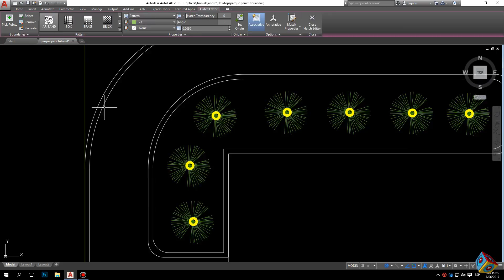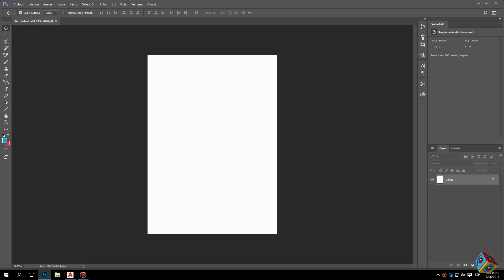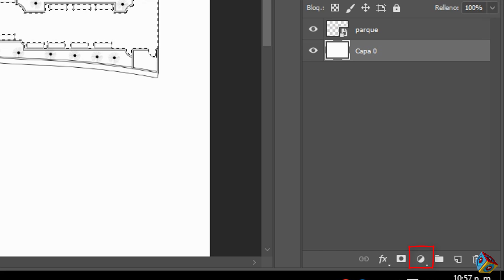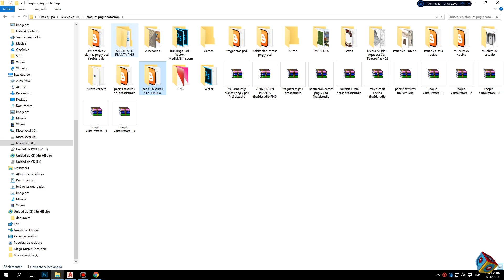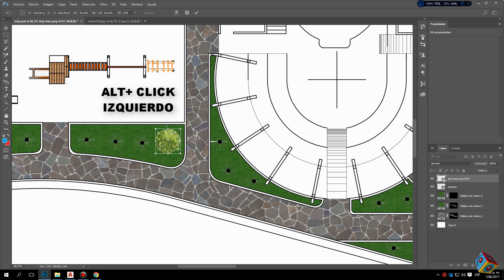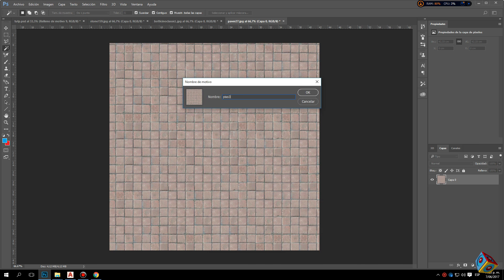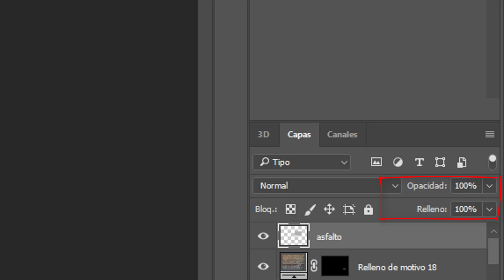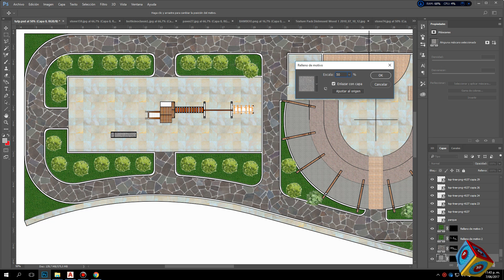COMO APLICAR TEXTURAS A PLANOS EN PHOTOSHOP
como poner texturas en photoshop
aprende a poner texturas en los planos en photoshop para mejorar los planos y  las imágenes arquitectónicas este método no solo funciona para planos sino para cualquier imagen que tengan en formatos png,jpg,eps, tiff,pdf entre otras